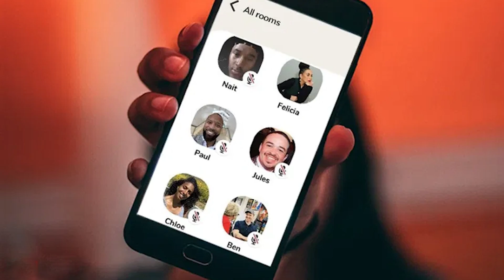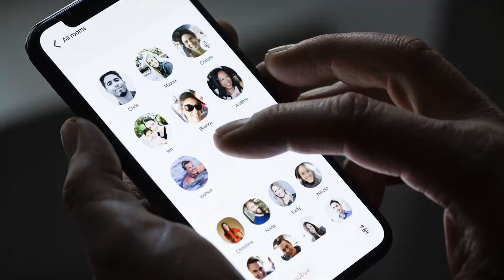Clubhouse AFTER 90 days!🤮 இது Clubhouse-ஆ இல்ல S**house-ஆ!!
Clubhouse app review after my 90 days of usage. Whats happening inside clubhouse? Watch the video fully and share the video.